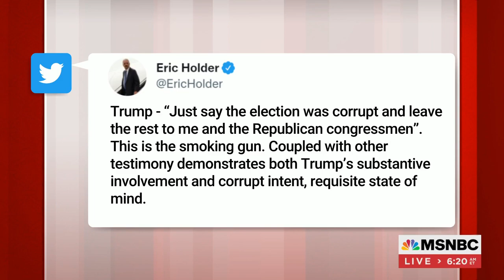Joe On Day Five takeaways: Patriotic Americans Put The Future Of The Country Over Political Party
On Day Five of the January 6 Committee hearings, Senior officials whom Trump had appointed testified that they tried to explain the department’s unique role to him: They worked for the American people and represented the federal government. The Morning Joe panel discusses.